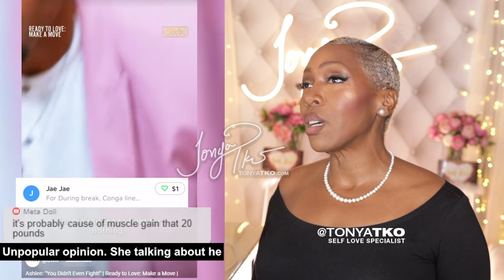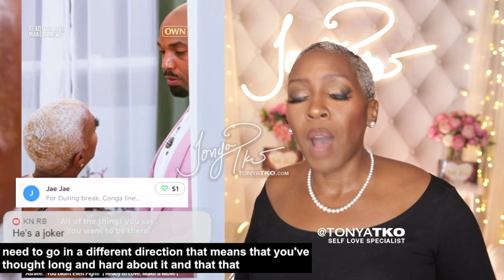BW Tries "Breakup Test" FAILS! lol Don't Play These Games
Ready To Love contestants get into heated exchange when the woman tries to test him by play breaking up with him. This isn't a good test sis